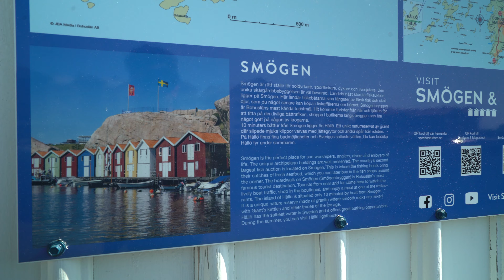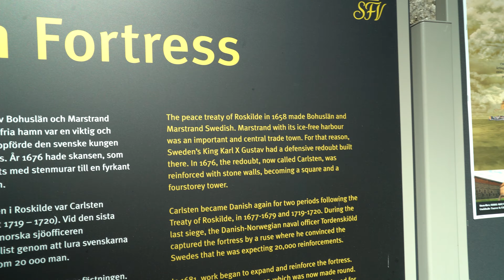First time in Sweden | Grastorp, Gaddesanna, Smögen, Marstrand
This was my first time in Sweden, we were staying in Grastorp and visited Smögen and Marstrand.

Smögen is a locality in Sotenäs Municipality, Västra Götaland County, Sweden. It is one of the liveliest "summer towns" of the Swedish west coast.

The community actually straddled several islands that lay so close together that the space in between has since been filled, and is now considered as a single island. The southern part consists mostly of Smögen Island, which lies in the centre. Around this lies to the south Kleven, in the northwest Sandön, and in the northeast, Hasselön. The town is connected to the neighbouring town Kungshamn by Smögenbron (Smögen Bridge).

If you are planning to visit Sweden, make sure you do youre research or you can also get a sweden travel guide to explain you more about smogen or marstrand. A sweden travel guide sometime doesn't have to be local but it can be a friend that knows where to take you and sweden travel guide you around there.

Marstrand is a seaside locality situated in Kungälv Municipality, Västra Götaland County, Sweden. The town got its name from its location on the island of Marstrand. Despite its small population, for historical reasons Marstrand is often referred to as a city. The town has expanded to the neighbouring island of Koön, which has bridge access to the mainland.

Song: Far Away by INOSSI and Broken Love by Niwel